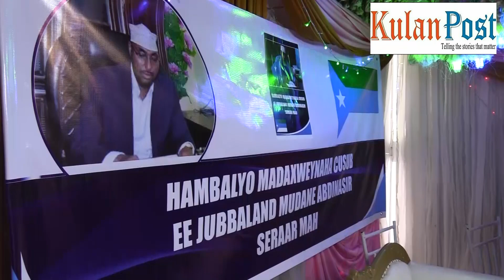Victory party held in Nairobi for one of the Jubbaland presidents, Abdinasir Serar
Supporters of Seerar, one of Jubbaland presidents held victory party in Nairobi